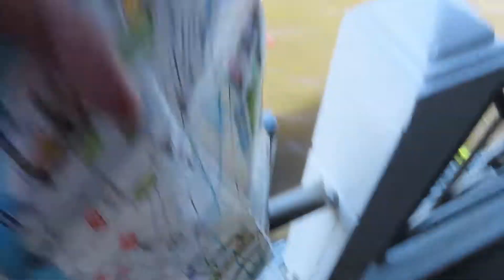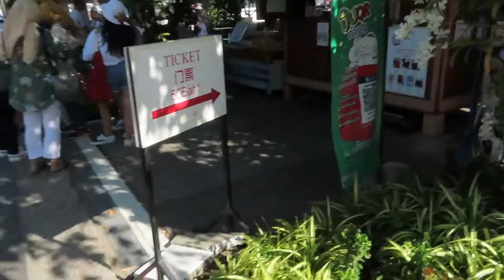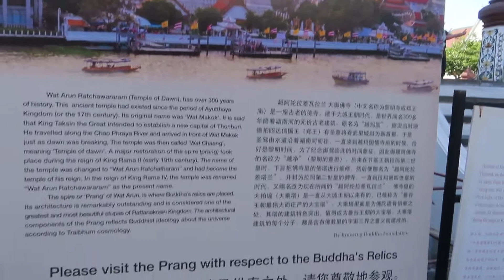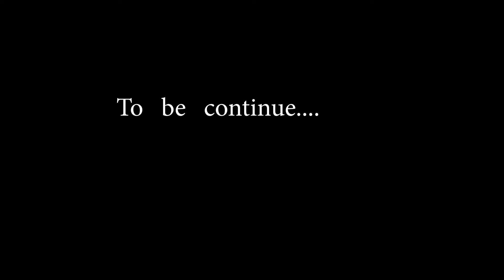Thailand 2.0: Best Way to Travel in Bangkok City | BANGKOK TRAVEL GUIDE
In this video you will watch my Thailand 2.0 series. so i went to bangkok from chiang mai by train . you will see that i went to temple AND best way and cheap to travel in bangkok city . especially during peak hours i.e sham ke wakt  baaut difficult hai.